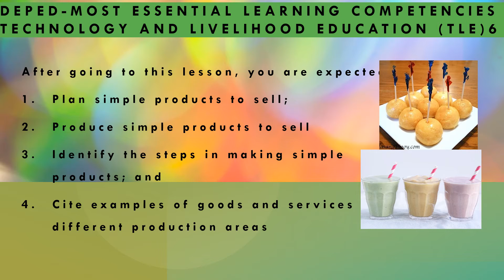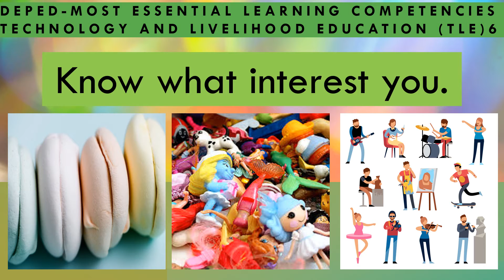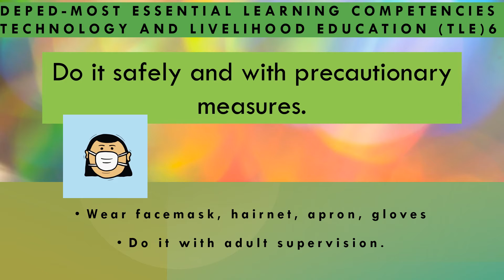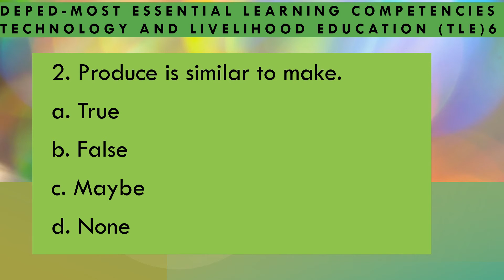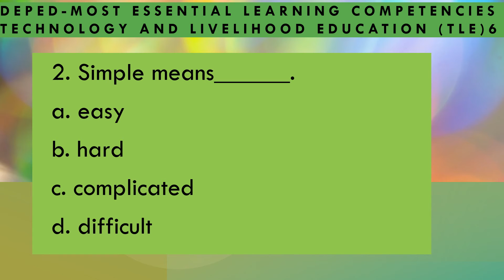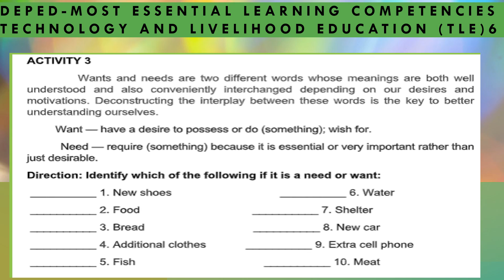MELC BASED TLE 6 PRODUCING SIMPLE PRODUCTS